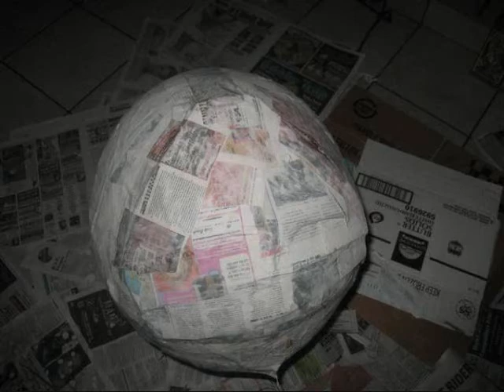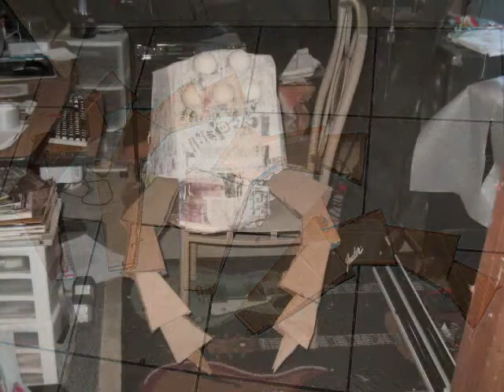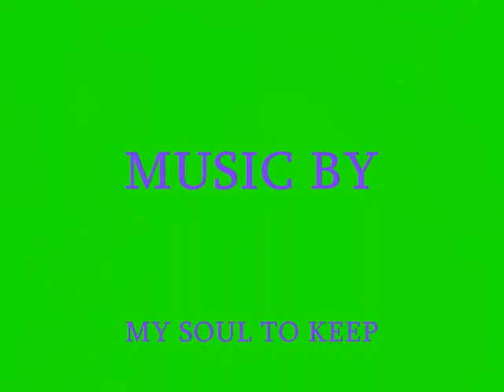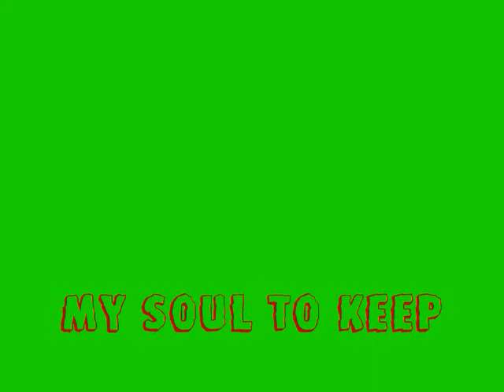Making the Spider Extreme Pinatas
Extreme Pinatas and the Making of the 3d giant Spider put to the music of MY SOUL TO KEEP